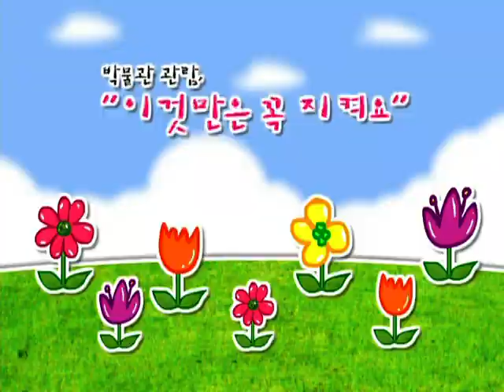서울역사박물관 어린이 동영상.VOB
함께떠나는 시간여행 가자! 서울역사박물관으로 !!